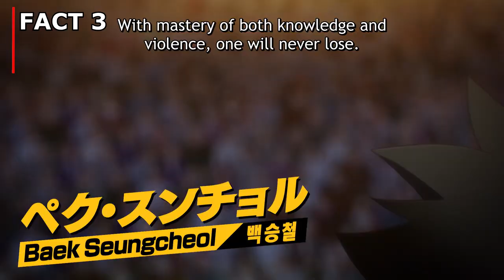Daewi Han Explained - God Of Highschool Character Analysis | God Of Highschool Episode 2+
The God Of Highschool Daewi Han Explained
The God Of Highschool Episode 2 Reaction / Review / Explained / Analysis

This is the second part of the god of highschool character analysis and the god of highschool characters explained videos, this time with a Daewi Han Analysis.

In this video I explain Daewi Han or Han Daewi or Han Dae Wi by going over 5 facts about him without any plot-relevant spoilers from the Webtoon Manga/Manhwa source material. I also explain where the Daewi name comes from.

Daewi Han is one of the god of highschool main characters. He has 2 main friends. Mori Jin and Daewi Han and Mira Yoo are the 3 main characters of the show. Mori and Daewi and Mira become very close friends. Daewi Han sister name is Daeryeong Han, and his friend name is Seungtae Woo, together the duo were known as the Mad Cow. I also mention a Daewi funny moment.

Daewi Han Kyokushin Karate or Full Contact Karate is one of the many god of highschool fighting styles and martial arts, and Daewi is among the strongest god of highschool characters.

According to the god of highschool power level system, Daewi Han power level 9 is what he is introduced with. Daewi Han fighting style is awesome, he uses Kyokushin Karate aka Full Contact Karate.

In the Webtoon Daewi Han fight scene was awesome. We can see in the god of highschool trailers about who he will fight, we will definitely see Daewi Han Vs Seungcheol Baek and also Daewi Han Vs Mori Jin in the goh tournament finals.

Can't wait to see more Daewi fight scenes.
I'm not gonna cover all of Daewi Han abilities in this video, I might do another video in the future about that. In terms of Daewi Han height, he is actually taller than Jin Mori. Anyway, do you think we will see Daewi Han Borrowed Power in this season? Also what do you think, how strong is Daewi Han?

Daewi is actually invited by Executive Commissioner Q. Also I can't wait to see all of Daewi Han original attacks and all other Daewi Han techniques. Im really looking forward to seeing more Daewi Han god of highschool anime fight scene and best moments, a lot of the god of highschool best fights Daewi Han is of course in them. I hope you like the Daewi Han edit clips I used from the trailers.

Do you see any Daewi Zoro similarities? Daewi cooking skills are awesome, maybe we can see chef Daewi Vs Sanji , that would be cool collaboration between the god of highschool vs one piece! Did you see any big difference between Daewi Han anime Vs Daewi Han webtoon? Also for ToG fans, what do you think of the god of highschool Vs tower of god ? Which do you like better?

Anyway, the god of highschool ep 2 was really awesome! I'm really loving the god of highschool lore and action!

This is up to the god of highschool episode 2 english subbed / eng sub 2020 , so there are no god of highschool spoilers from the Webtoon. Daewi Han GoH anime episode 2 +

I'm sorry if the description sounds a bit weird, I'm just trying to include some keywords.

Credits:

Reddit user u/DualSwordGuy for helping me with the meaning of the name Daewi.

Amazon Prime Student 6 Month Trial UK: